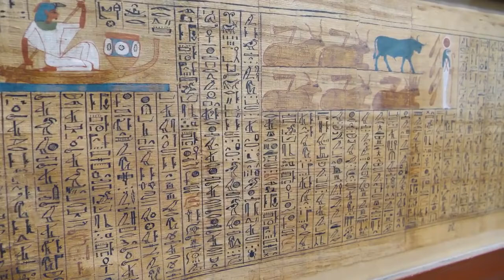# The Egyptian Museum in Cairo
# The Egyptian Museum in Cairo # world beautiful places #

cairo museum virtual tour,

egypt museum video,

youtube egyptian museum,

cairo egypt videos,

virtual tour of cairo,

virtual mummy exhibit,

youtube cairo egypt,
The Grand Egyptian Museum is also known as the Giza Museum is an archaeological museum under construction in Giza, Egypt. Described as the largest archaeological museum in the world, it will house artifacts of ancient Egypt, including the complete Tutankhamun collection; many pieces will be displayed for the first time. The museum has sited a plot of land of about 480,000 square meters (5,200,000 sq ft).
approximately two kilometers from the Giza pyramid complex and is part of a new master plan for the Giza Plateau. Construction on the museum was set to be complete in the first quarter of 2020, but, due to the COVID-19 pandemic, the museum opening was moved to 2021. The building design was decided by an architectural competition. announced on 7 January 2002. The organizers received 1557 entries from 82 countries, making it the second-largest architectural competition in history. In the second stage of the competition, 20 entries submitted additional information on their designs. Judging was complete by 2 June 2003. The competition was won by architects Róisín Heneghan & Shi-Fu Peng, and their company Heneghan. peng.architects (Ireland) winning 250,000 dollars. Second place was awarded to Coop Himmelblau. Héctor Vigliecca and Luciene Quel (Brazil), Ruben Verdi (Italy), Michael Zimmermann, Engel und Zimmermann (Germany), Fernando Pardo Calvo y Bernardo Garcia Tapia, Nuno Filipe Morais Monteiro (Portugal), and Martin Roubik (Czech Republic) received Honorable Mention. The building is designed by Heneghan Peng Architects, Buro Happold, and Arup. The exhibition masterplan, exhibition design, and museology are by Atelier Brückner.